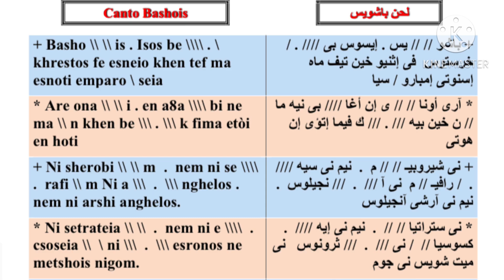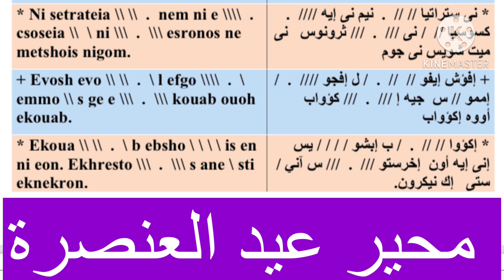محير عيد العنصرة / عيد حلول الروح القدس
المحير الذى يقال فى عيد العنصرة